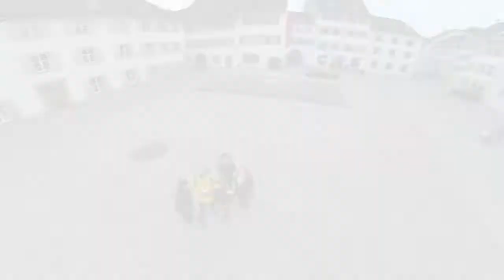DJI Phantom 2 4# Basel, Switzerland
1. März 2014, eine Woche vor Fasnacht Testflug mitten in der Stadt Basel, erfolgreich.